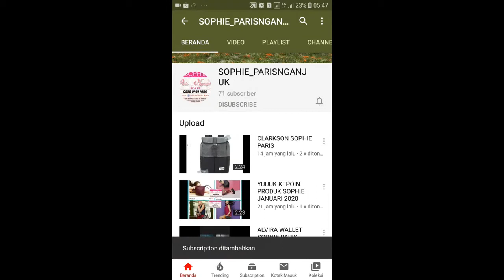TAS KARLIZA SLING BAG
TAS KARLIZA SLING
117rb

Tas selempang dengan bahan kulit sintetis berwarna oranye, terdiri dari 1 kantong resleting utama, 1 kantong serbaguna didalam.
Type: Sling Bag
Style: Festival
Material/Fabrics: PVC
Color: Coral
Dimension: 21 x 5 x 15 cm

1. Bisa daftar mandiri melalui
2. Bisa kita daftarkan gratis ( tanpa id card , katalog dan atarter kid)
3. Pendaftaran 25rb (free id card, starter kid n katalog)

[16:18, 3/5/2020] CALTIRA ROSIANA: Sebagian besar produk sudah kita upload d youtube channel kita

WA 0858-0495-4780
Shopee : shopie_paris_nganjuk

1. Transver
2. Cod (bayar di rumah alamat rumah costumer dikenakan ongkir)
3. Cod di lokasi yang telah ditentukan oleh SOPHIE PARIS NGANJUK free)* Lokasi COD*
1. jl. Semeru Perumahan Argo Residence 2 blok C8. Sukorejo.loceret.nganjuk(dekat atm Bri jalan semeru). Depan atm semeru ada ruko kosong. Disebelah ruko ada jalan masuk (silahkan masuk mengikuti jalan dan belok kanan) jam 8 sampai 2 sore
2. INDOMARET depan STKIP PGRI Nganjuk jl. Abdul Rahman Saleh no 21. Dekat Rumah sakit Bayangkara, jam 3 sampai jam 7 malam Terimakasih